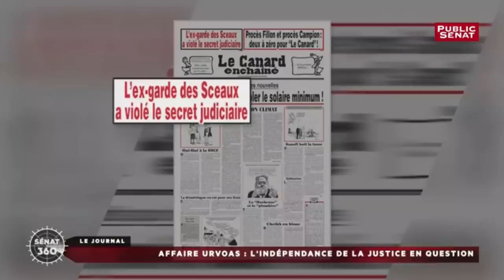Cassolettes & Macronie #1 : Thierry Solère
Sources :
- 2019, Thierry Solère est (déjà) mis en examen pour fraude fiscale
- La déclaration d’intérêts et d’activités de Thierry Solère en date de février 2018
- La petite manipulation de Thierry Solère pour devenir questeur à l’Assemblée nationale
- Capital dresse le bilan de Thierry Solère après 6 mois à l’AN
- Quand Le Monde présente Thierry Solère comme le “baron noir d’Emmanuel Macron”